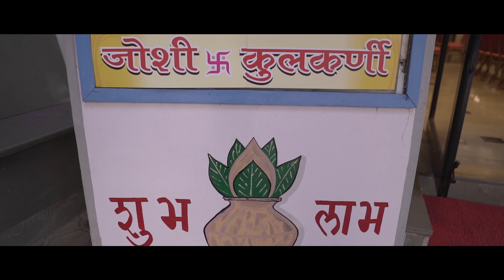Marathi Wedding Cinematic Video | Pradakshinaa | Pune | 2018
A Maharashtrian Wedding Film.